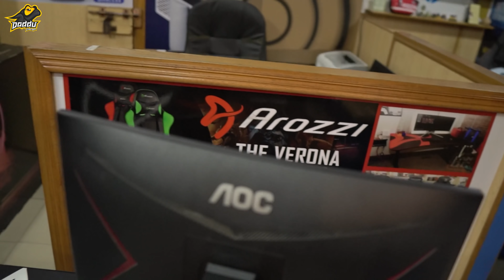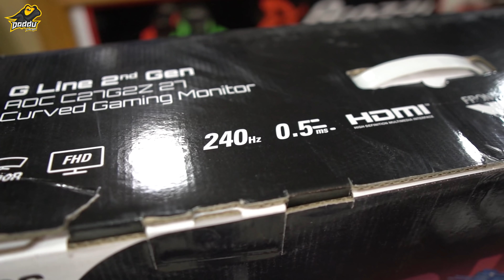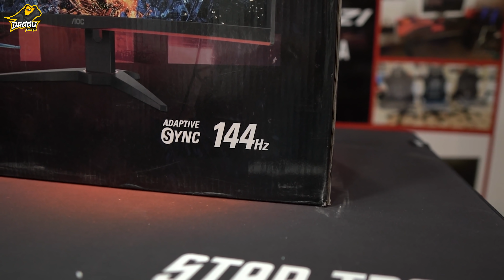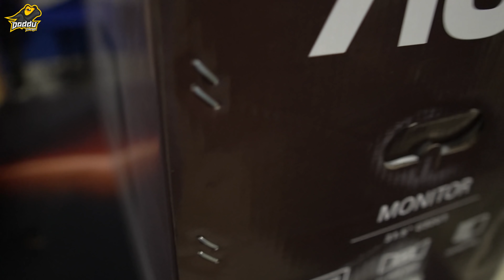144Hz Gaming Monitors Prices In Pakistan | Techno City Mall Karachi Tour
【０３１１－５２２６６８２】
Video Time Code
• 0:00​​​​​​​​​ - Intro
• 0:36 - Cinematics
• 1:15 - Video Start
• 2:20 - Best Gaming Monitor In pakistan
• 8:01 - Ultra Wide Gaming Monitor In Pakistan
• 12:00​​​​​​​​ - Buy Now & Outro

ok Tata Bye Bye Gud Nyt Allah Hafiz 🙂